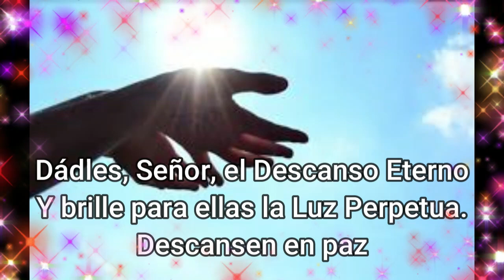Mes de noviembre por las benditas ánimas del Purgatorio, día 25: La devoción a María Santísima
Día 25:
La devoción a María Santísima

Después de la devoción a Jesús, como Autor que es de nuestra salvación eterna, todo lo debemos a su Madre, María, como dispensadora de todas las gracias y bendiciones.  De aquí resulta la gran necesidad que tenemos todos de ser verdaderos devotos de María.  Ésta es la devoción más necesaria, más consoladora y más santa, porque por medio de María Santísima se completa la obra más grande que es la redención del género humano ¡Qué dicha más grande para nosotros el tener por Madre propia a la que es también Madre de Dios!  ¡Qué consuelo el pensar que es toda Bondad y Misericordia para cuantos acuden a Ella!

Si miramos dentro del infierno, veremos allí a los condenados por no haber sido verdaderos devotos de María.  Si miramos al Purgatorio, veremos que la mayoría de aquellas almas han recibido la conmutación de la pena eterna en pena temporal por intercesión de María.  Si miramos a la Tierra, veremos que la mayor parte de los pecadores deben su conversión a María, y los justos le deben la perseverancia.  El universo entero es un libro que publica continuamente sus grandezas, y en todas las páginas están perfectamente grabadas sus bendiciones, bondades y misericordias.

Procuremos arraigar en nuestro corazón la devoción a María Santísima para tener siempre, en favor nuestro, su poder y misericordia; y pidámosle, desde lo más íntimo de nuestro corazón, el morir en su amistad.  Pidámosle también que mire con compasión a las almas del Purgatorio.

Preciosa y poderosa oración por las almas de los difuntos que están purificando sus almas en el Purgatorio ¡Ayúdales a liberarse! Éstas almas llegan a convertirse en grandes intercesoras y aliadas de tu alma, mientras peregrinas por la vida, hasta que tu alma, también, se encuentre ante el Santísimo Tribunal de la Misericordia y Justicia de Dios. Muy propicia y recomendable para atraer innumerables gracias y bendiciones.